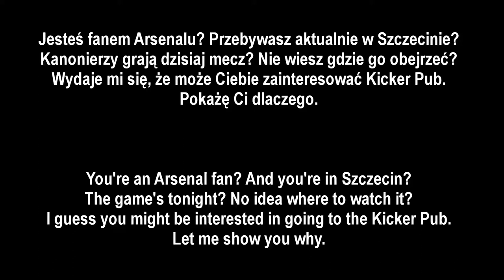Szczecin, Kanonierzy, darcie mordy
21 grudnia miałem przyjemność obejrzeć w szczecińskim Kickerze spotkanie Liverpoolu z Arsenalem. Mecz sam w sobie był dla neutralnego widza bardzo, delikatnie mówiąc, przeciętny, ale atmosfera była cudna. Wszystko za sprawą lokalnego fanklubu Kanonierów. Łapcie próbkę ich możliwości wokalnych.